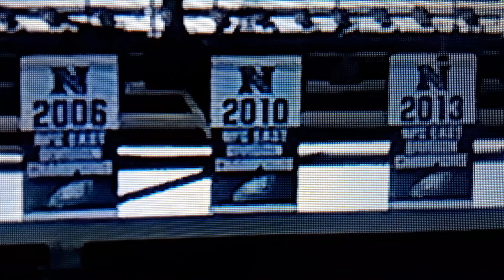PHILADELPHIA EAGLES TRENT COLE Highlights 🦅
What Up Eagle Nation, y'all know i'm back with another special highlight video for y'all, featuring former All-Pro and Pro Bowl pass rusher, defensive end Trent Cole. He was drafted to the Philadelphia Eagles in 2005 in the 5th Round, he played with the team from 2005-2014, y'all know his history, sit back and enjoy watching his best plays and best moments with the Philadelphia Eagles. FLY EAGLES FLY